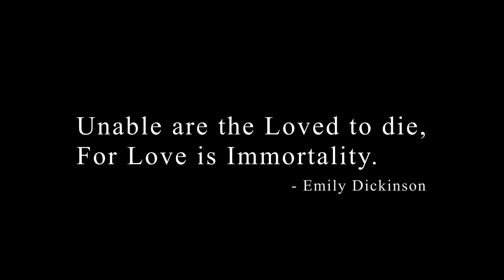Day Of The Loving Dead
What's up Nerf Herders?! We are a multi-media brand and studio with focus in genre film and television.

Reviews l Reactions l News l Short Films